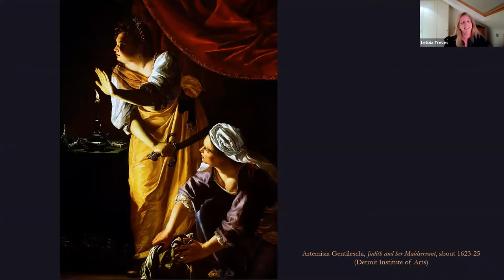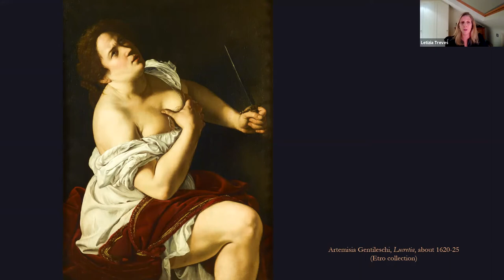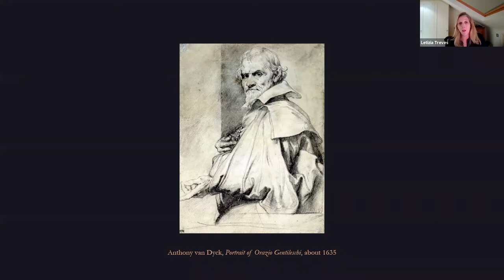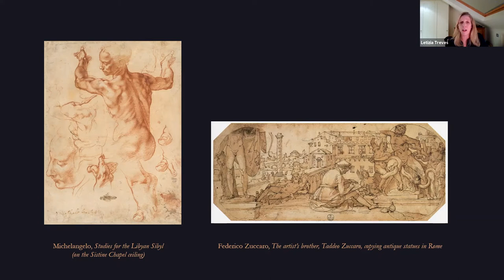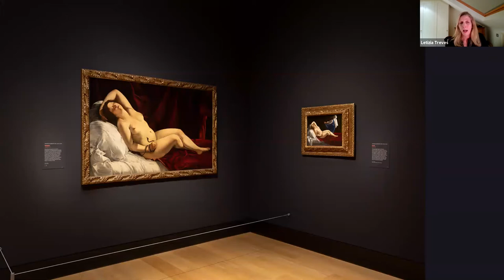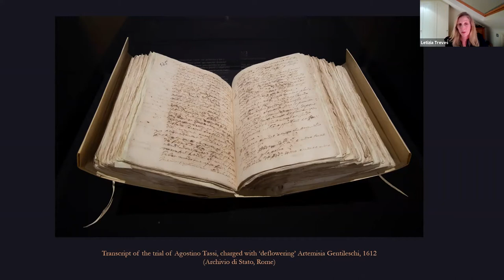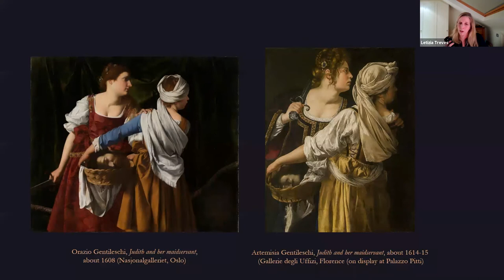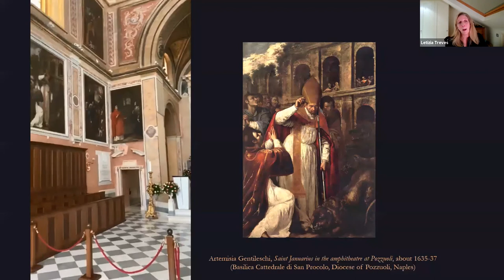Artemisia: A Woman Painter in Baroque Italy. A Virtually Speaking talk by Letizia Treves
Recorded 26th November